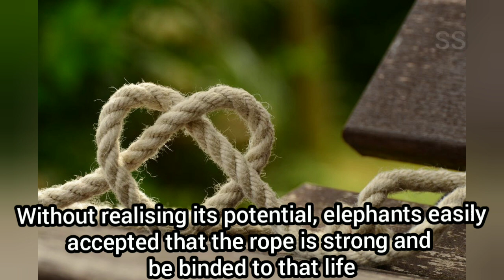யானையின் கயிறு...🐘🐘🐘| Elephant And a Rope | A little story in Tamil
யானையின் கயிறு...🐘🐘🐘| Elephant And a Rope | A little story in Tamil for Kids.

Well said story about how ourselves binded to the imaginary limitations.